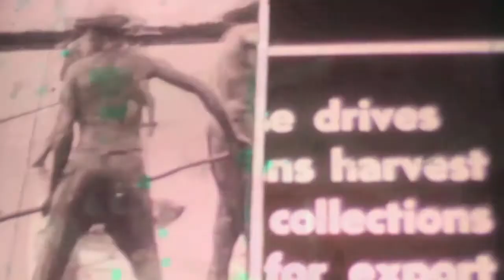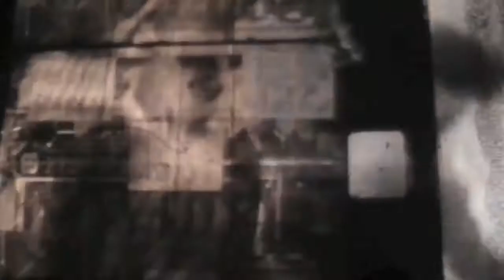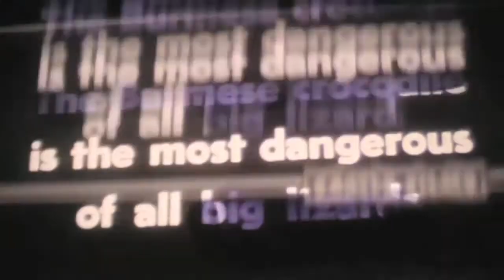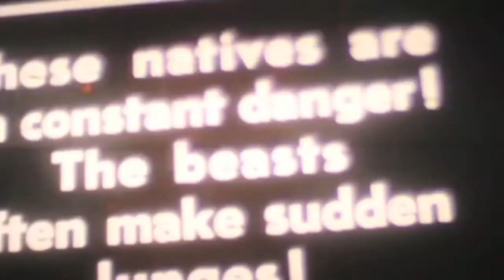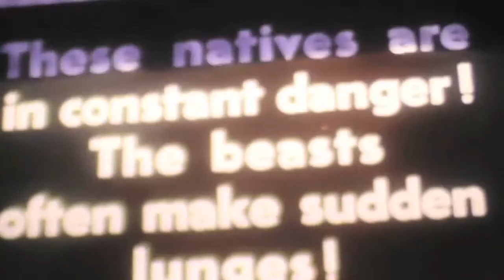Sun Ra - That's How I Feel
Artist: Sun Ra.
Album: Lanquidity.
Track: That's How I Feel.
Year of Release: 1978.
Genre: Jazz Fusion, Avant-Garde Jazz, Jazz-Funk, Soul Jazz.
Excerpt taken from the film "Le train Bleu" and "Semiotic Symptoms" by Sam Heydt ) under Creative Commons (Atribution License), here the